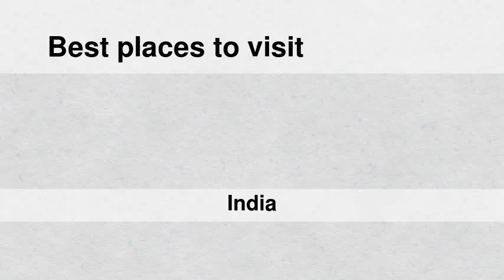Best places to visit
Best places to visit - Barwāni (India) Best places to visit - Slideshows from all over the world - City trips, nature pictures, etc.